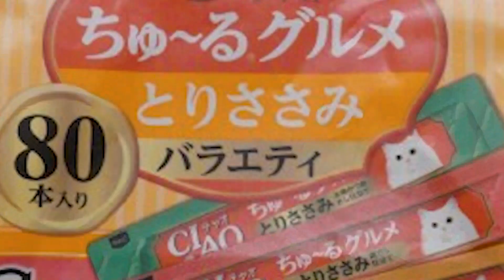いまだかつてない程の激安いなばちゅーるをゲットしました Cheap cat treats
いなば、チャオ (CIAO) ちゅ~る とりささみグルメバラエティ 80本を激安価格で手に入れました。🌴ハワイ生まれ、育ちのスノーシュー猫 Snow Shoe Siamese Mix (脚が白いシャム雑種猫) ケア7歳と、茶とラ Orange Shorthair Tabby リオナ１2歳です。

激安TEMUの猫用品で猫をくるんで簡単に爪切りをしてみたい夢があります Cat wrap cloth

【キャットフード総集編】2024年で大事なコトを獣医師が全て解説します｜猫のご飯

【Eテレ0655】どうしてそんな名前ですのん？ハワイ猫ケア Why is it such a name?

ピュリナメタボリックとヒルズrdどちらを食べるか検証 Cat food comparison Purina or Hills

ピュリナワングレインフリーの味比べ(チキンか白身魚）をした猫 Cat comparing taste

 kuorani neko にお越し頂き有難うございます。
21年ハワイ在住していた日本人のクオラニ ネコといいます。 ハワイ生まれ、育ちの2匹の雑種猫を飼っています。5年間の予定で2021年9月より猫と一緒に日本に移住しました。 通常猫動画をｕｐしていますが、時々🐈猫を含めた生活動画 ~aloha with cat~ Hawaii vlog で 🌈ハワイらしいもの（コストコ・ハワイ購入品紹介、裏庭の🥭パパイヤ飼育、青パパイヤ料理、大好きなタピオカ屋さん等の動画）を作成しています。  猫の事、ハワイの事、ご意見、何でもいいのでコメントお待ちしています。🌺